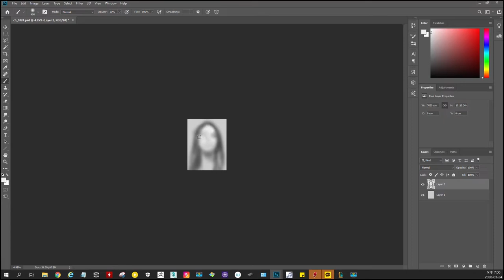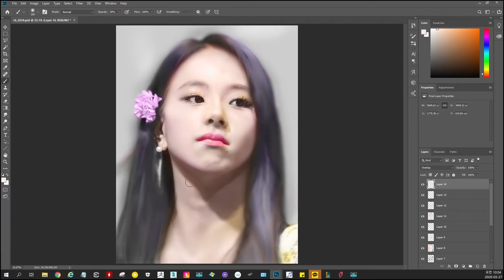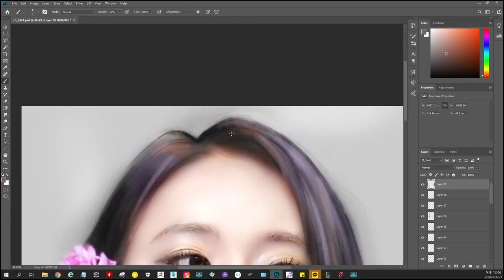트와이스(twice) 채영 drawing-Youtube digital painting그리기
이번 영상은 트와이스의 채영님을 그려봤습니다!!